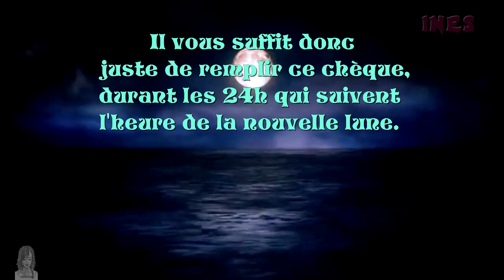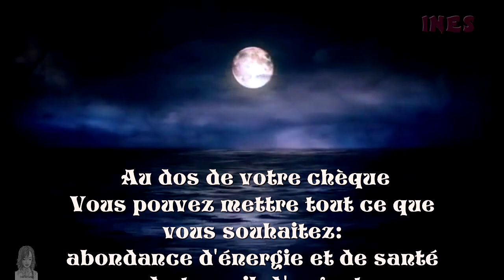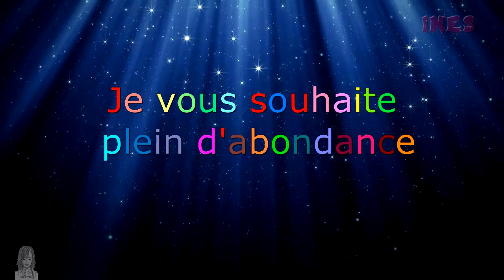♡ Chèque d'abondance.♡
HEU ! c'est quoi un chèque d'abondance??
Alors pour les petits distraits...on reprends depuis le début!
--►Merci de mettre un pouce ♡

🌹Où me trouver 🌹:

--►je vous aimes et vous souhaite un lumineux moment ♡🌹
.‪#‎InesDivination‬